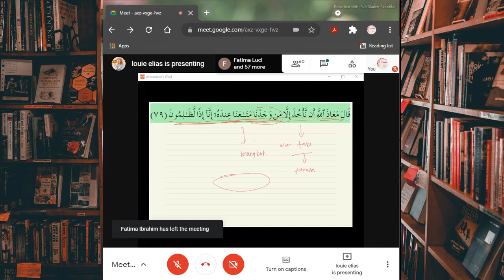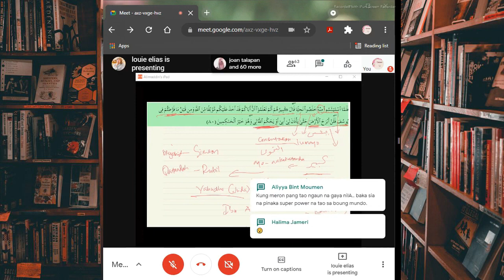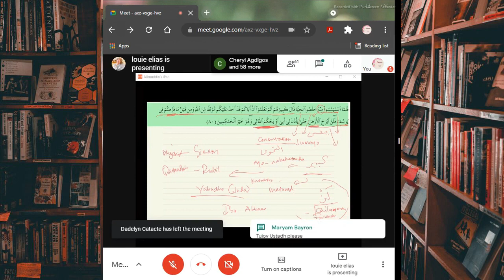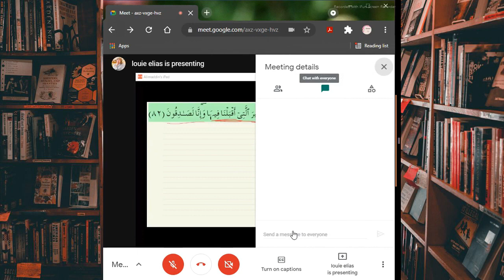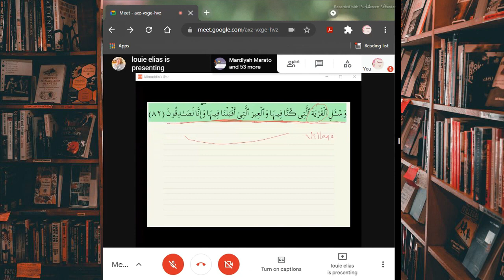TAFSEER SURAH YUSUF HOME OF LEARNING 39TH EPISODE